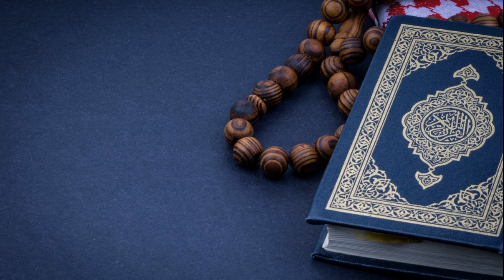Quran Reader: Emad al Mansary / Al-Fatihah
Beautiful recitation of Quran - Surah 1 The Opener Al-Fatihah by Emad al Mansary.